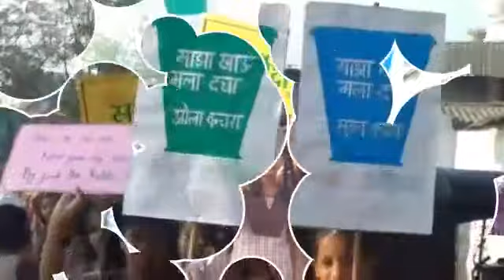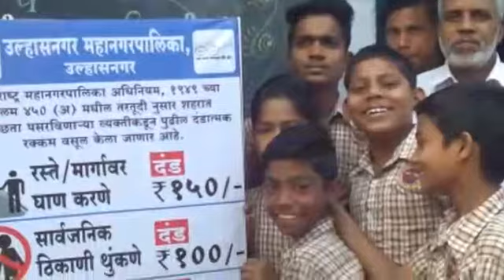Swachha Bharat abhiyan at ATP School